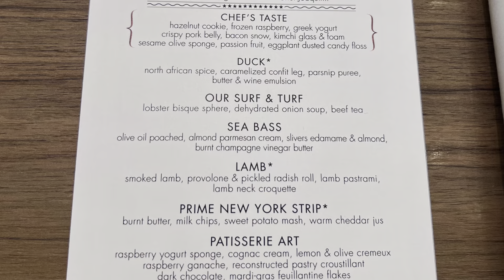The Chef’s Table😋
@Carnival Check out all these dishes we tried on our cruise!